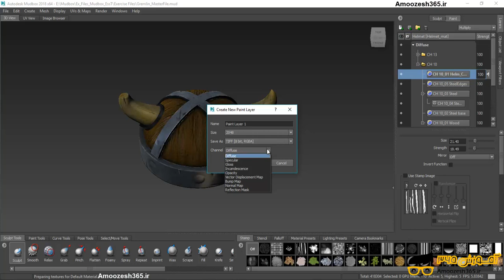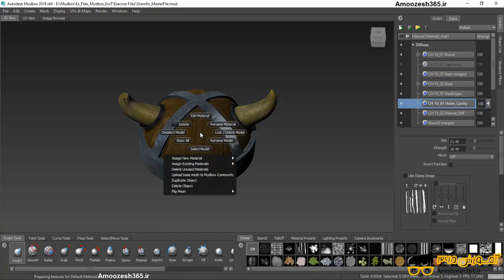پنل پینت paint در نرم افزار مادباکس 2018 (Autodesk Mudbox 2018)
پنل پینت paint در نرم افزار مادباکس 2018 (Autodesk Mudbox 2018) از دوره آموزش مقدماتی نرم افزار مادباکس